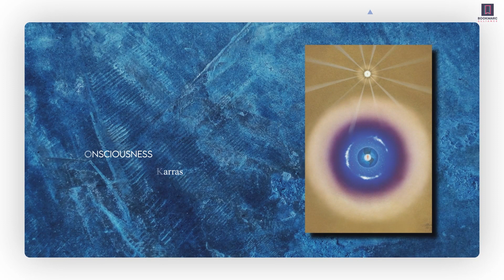Featured Book | Seven Gates to Freedom: Awareness and Consciousness by Dr. Mark Athanasios C. Karras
Join Dr. Mark Athanasios C. Karras at the Manila International Book Fair 2023 as he unveils the secrets of liberation in "Seven Gates to Freedom: Awareness and Consciousness." 🚪✨ Delve into the depths of the human spirit and discover pathways to true enlightenment. This is a journey you won't want to miss! See you there, seekers of wisdom. 📖🌟